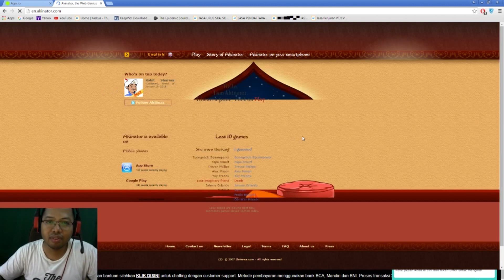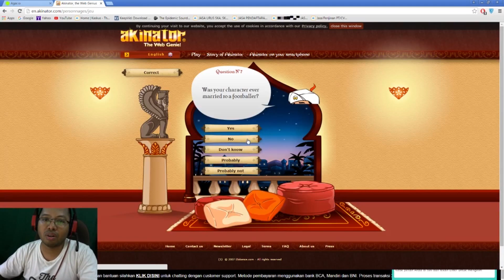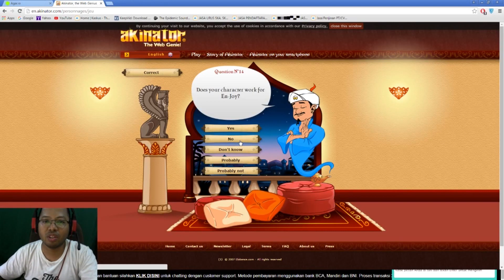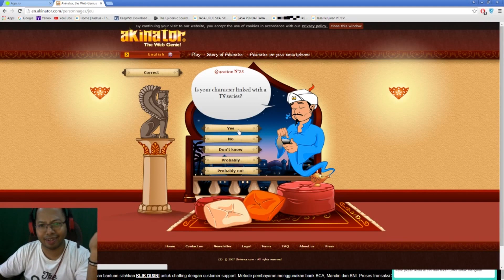Apakah Akinator Bisa Menebak Usama???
Ahlannn. Kalian pasti tau kan game Akinator yang katanya bisa menebak orang dengan cara menjawab beberapa pertanyaan dari Si Akinator.. Nahhh... Apakah Akinator juga bisa menebak USAMA???